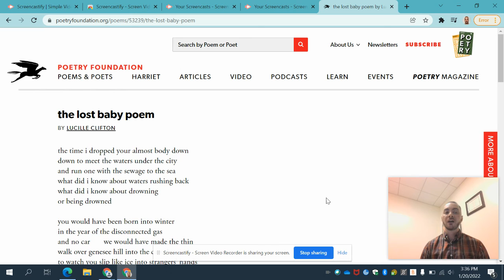Maroney_Lost Baby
This video was created for a community college literature course (ENG 102).